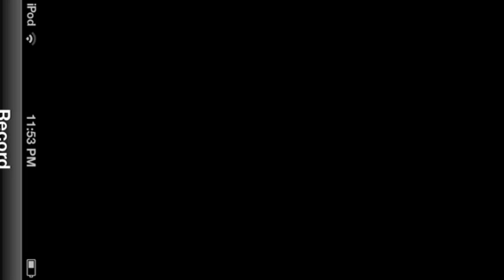Minecraft pe pt2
Pt 2 of the series